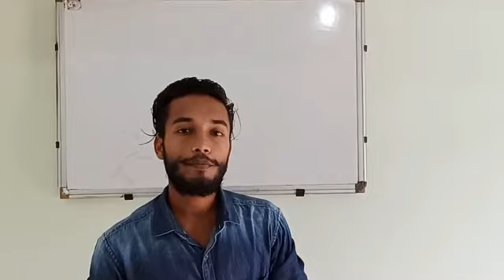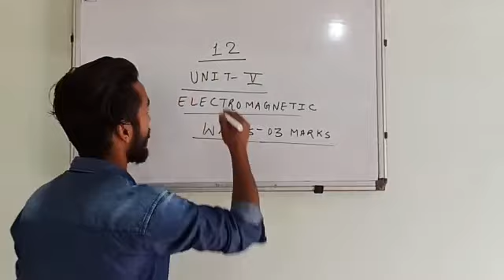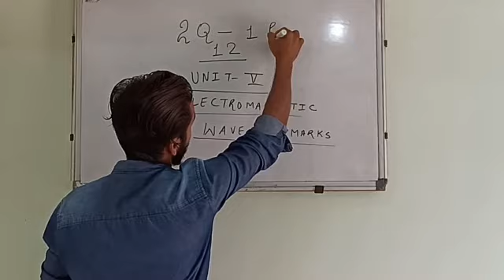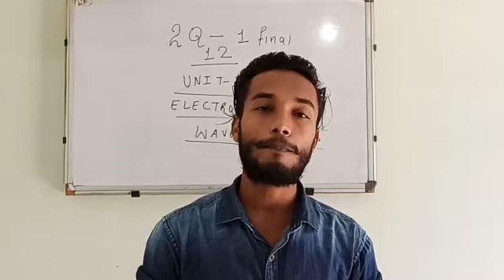Kuch bolna tha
hello everyone now we will start fifth unit of class 12 i. e. ELECTRO MAGNETIC WAVES

WATCH all the videos carefully